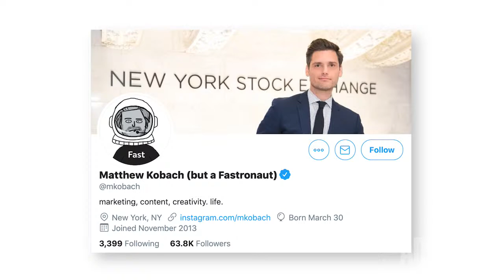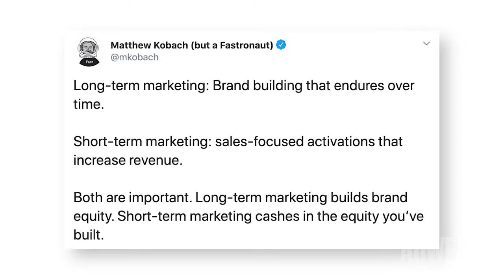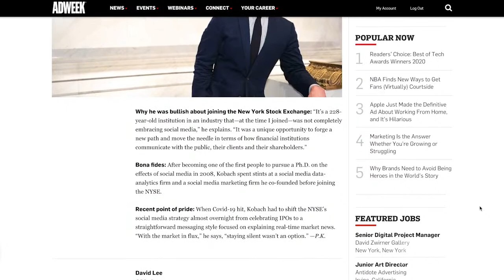Adweek Together | The Future of Social Media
There’s really been only one way to stay engaged with customers during the Covid-19 pandemic, and that’s by building digital brands and communities. But that’s not just a crisis tactic, and with the coronavirus accelerating the trend of online shopping, social media is no longer a game businesses can afford not to play.

On today’s episode of Adweek Together, one of our Creative 100 honorees joins us to talk about how to use social media now and into the future.

Matt Kobach was very recently head of social media at Intercontinental Exchange, where he helped pivot market news during the pandemic. Now part of a startup, Kobach will discuss forming online community, the rise of Instagram Live and what brands get wrong about social media.